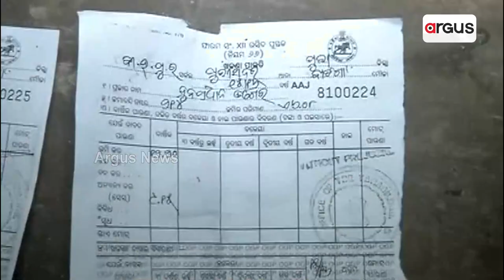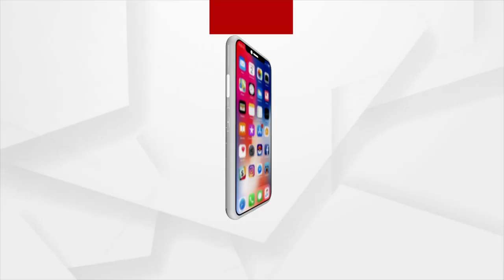ଡିଜିଟାଇଜେସନ ହେବ ଜଗା ସମ୍ପତ୍ତି !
ମହାପ୍ରଭୁଙ୍କ ଜମିଜମା ସମସ୍ୟାର ସମଧାନ ନେଇ ପୁଣି ଭଣ୍ଡେଇଲେ ରାଜ୍ୟ ସରକାର ଓ ଶ୍ରୀମନ୍ଦିର ପ୍ରଶାସନ । ଶ୍ରୀମନ୍ଦିର ପରିଚାଳନା କମିଟି ବୈଠକରେ ଜମିଜମା ପ୍ରସଙ୍ଗ ସ୍ଥାନ ପାଇଥିଲେ ମଧ୍ୟ ହିତାଧିକାରୀଙ୍କ ସମସ୍ୟାର ସମାଧାନ କଥା ଉଠିଲାନି । ଦେଖିବା ଏହି ରିପୋର୍ଟ